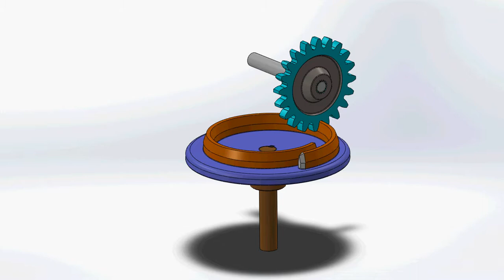The disk wheel drives the spur gear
29. Transmission of rotary motion from one shaft at right angles to another. The spiral thread of the disk-wheel drives the spur-gear, moving it the distance of one tooth at every revolution.